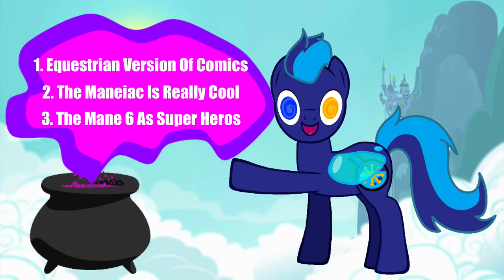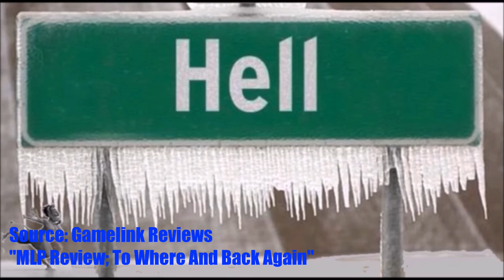Top 6 Best Spike Episodes - The MayhemProne Show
Intro Music: "Trainwreck Of Electro Swing - A Hat In Time Remix"

From the Official Shovel Knight: Plague Of Shadows Soundtrack

My Pony OC (MayhemProne) Partially Created in "General Zoi's Pony Creator"

Heavily Edited In Photoshop CS6 And The Cut Me In App.

I actually created the water wings just from those bases! If you want to see them, go check them out on my deviantart

MLP Belongs To Hasbro and The Hub